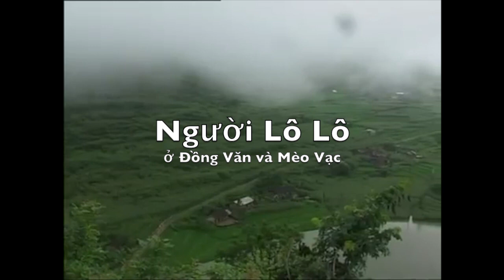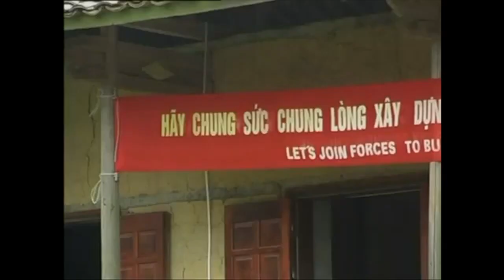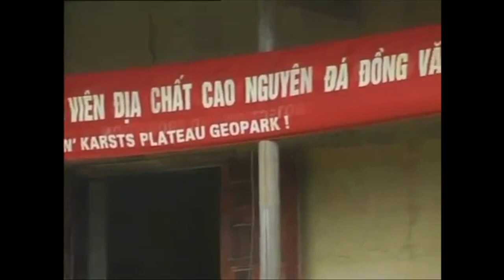Nguời Lô Lô ở Đồng Văn và Mèo Vạc